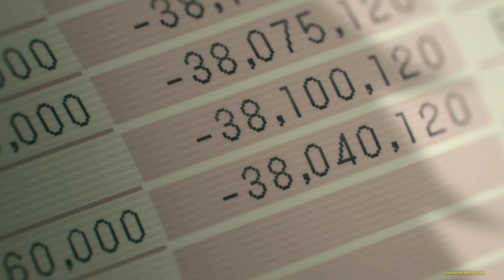Danji Transformation In Chainsaw Show Devil 😈 Series Explained in Hindi/Urdu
young man who makes a contract that fuses his body with that of a dog-like devil named Pochita, granting him the ability to transform parts of his body into chainsaws. Denji eventually joins the Public Safety Devil Hunters, a government agency focused on fighting against devils whenever they become a threat to Japan. The second arc of the story focuses on Asa Mitaka, a high school student who goes in a contract with Yoru the War Devil, who forces her to hunt down Chainsaw Man in order to reclaim the devils stolen from her.

credits

Written by
Tatsuki Fujimoto
Published by
Shueisha
English publisher
NA
Viz Media
Imprint
Jump Comics
Magazine
Weekly Shōnen Jump
(December 3, 2018–December 14, 2020)
Shōnen Jump+
(July 13, 2022–present)
English magazine
NA
Weekly Shonen Jump
Demographic
Shōnen
Original run
December 3, 2018 – present

Directed by
Ryū Nakayama
Masato Nakazono[a]

Written by
Hiroshi Seko

Kensuke Ushio

Studio
MAPPA

Licensed by
Crunchyroll
SA/SEA
Medialink

Series Name :- Chainsaw man Explained in hindi Urdu/Animation ka KhazanA

Copyright Disclaimer Under Section 107 of the Copyright Act 1976 allowance is made for "fair use" for purpose such criticism, comments, news, reporting, sholearship and research. fair use is use permitted by copyright status that might otherwise be infringing.non profit, education or personal use tips the balance in the favour of the use. in case you feel this disputed content feel free to contact me.

Shubham Saxena